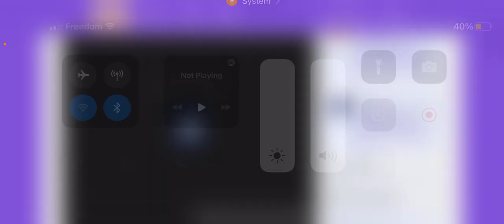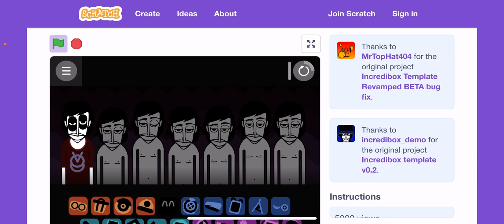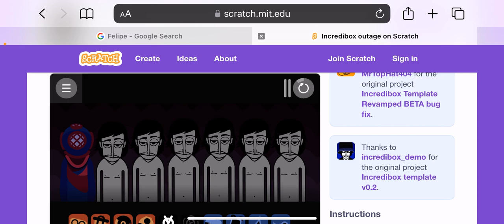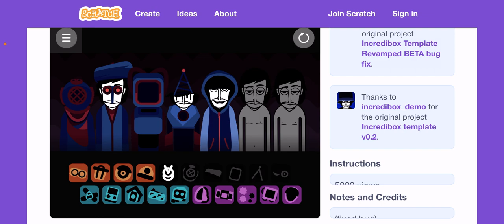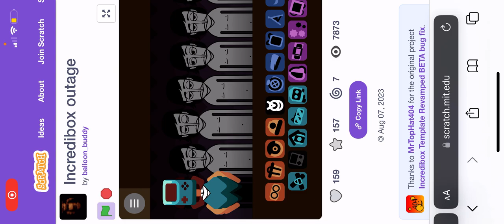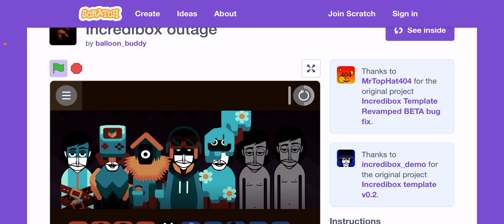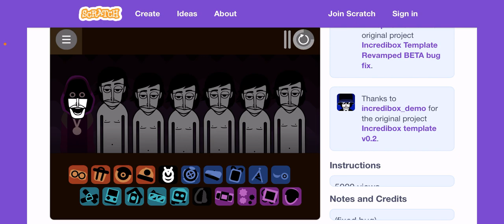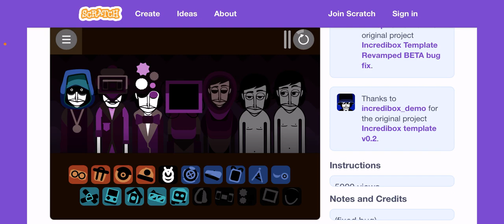￼Incredibox outage v19